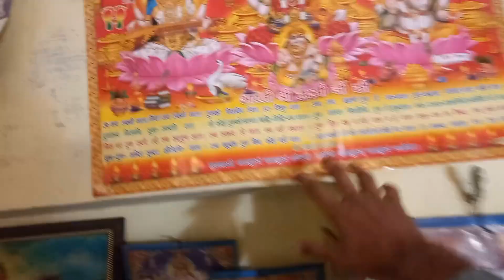aaj sardi me ki masti 🥰 || RAVI YADAV SAIFAI